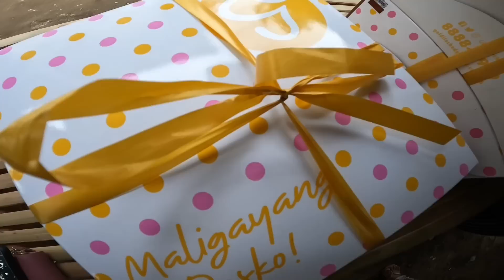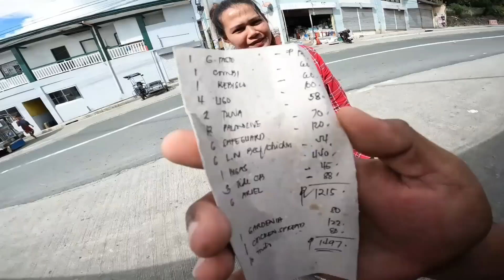Ang pag abisa at ang pamimili NG grocery PARA sa putol ang paa